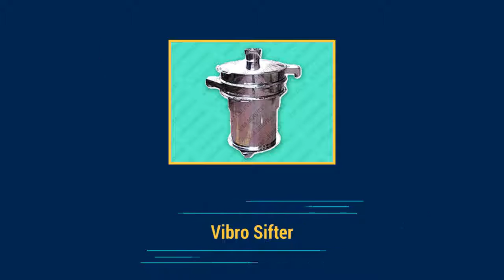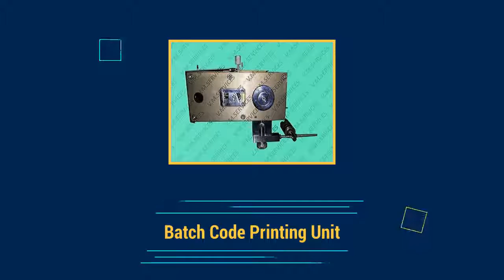Blister Pack Machines Manufacturer in Gujarat | V. M. SERVICES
V. M. SERVICES is manufacturer,supplier and exporter of Fully Automatic Blister Pack Machines,Capsule Hand Filling Machines based in Gujarat, India